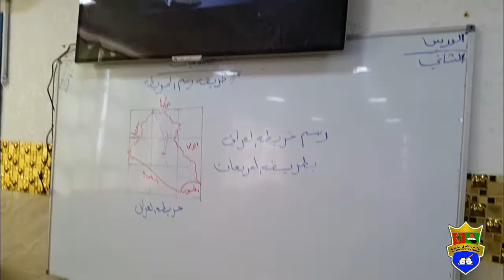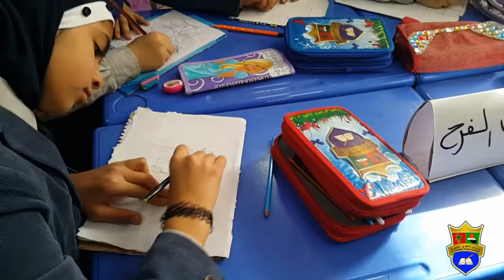افتتاح قاعة خاصة لمادة الاجتماعيات | مدرسة التفوق الابتدائية